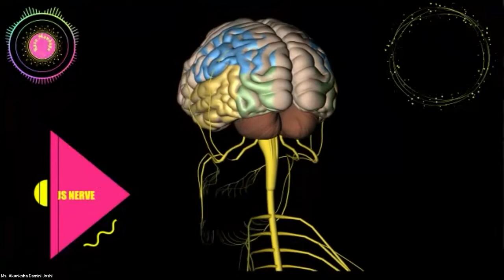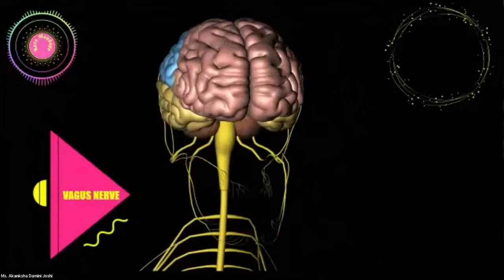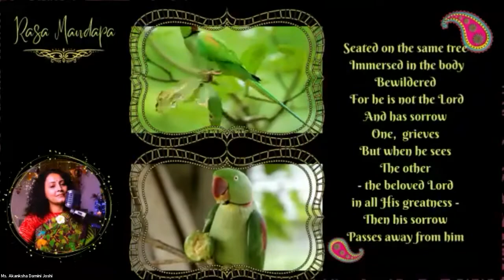RASA MANDAPA: Twin Bird Meditation by Akanksha Damini Joshi